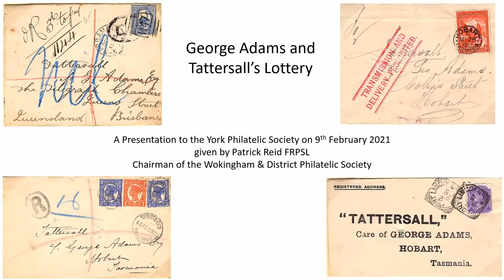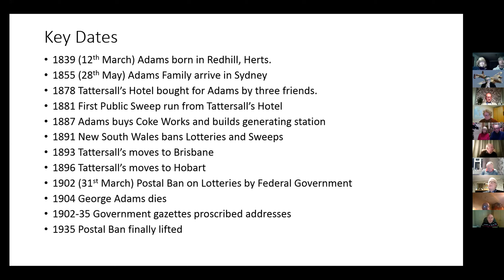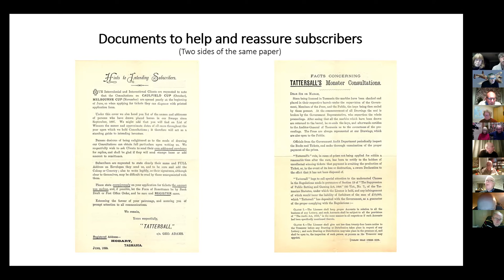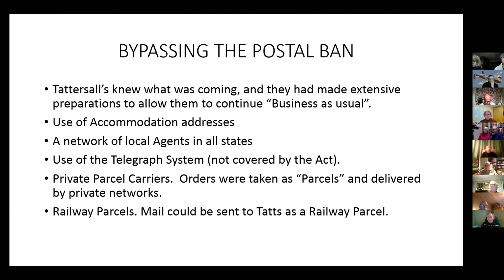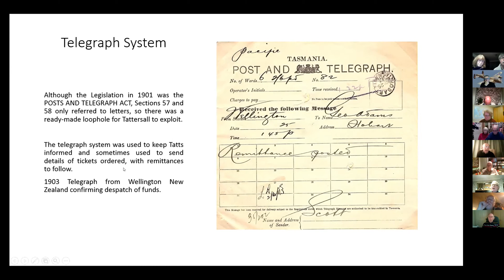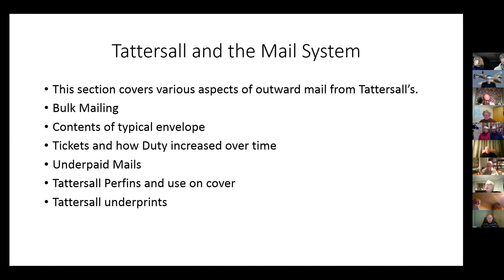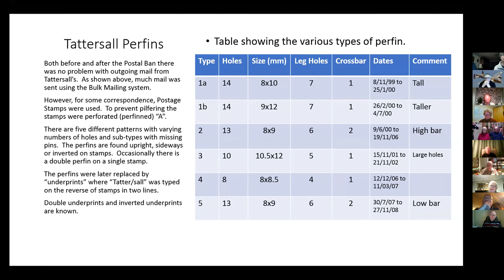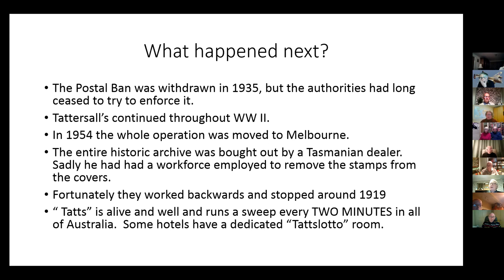York Philatelic Society 9th February 2021: George Adams & Tattersall's Lottery by Patrick Reid FRPSL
In a live Zoom-based meeting of the York Philatelic Society on 9th February 2021, the Chairman of the Wokingham & District Philatelic Society, Dr Patrick Reid FRPSL, presented the story of Tattersall’s Lottery in Australia, established by George Adams in the late 19th century.

Despite opposition from church and state concerned about the evils of gambling, the business did survive, although it was moved from state to state to work within the state legislation. The Federal Government did its utmost to prevent mail reaching the business, which largely operated from places where men would congregate such as hairdressers and pubs.

Today ‘Tatts’ is still very much a part of life in Australia, with a Lotto game every two minutes.